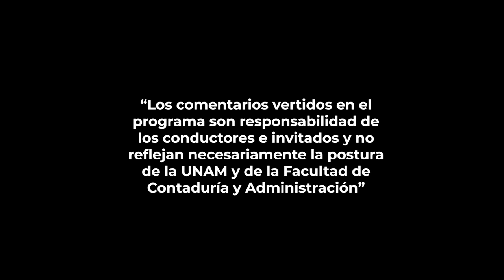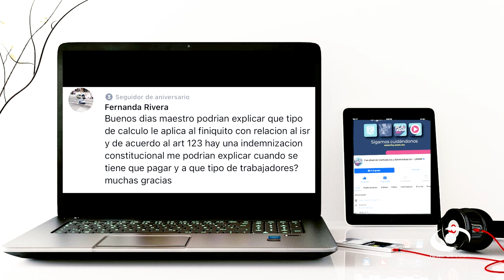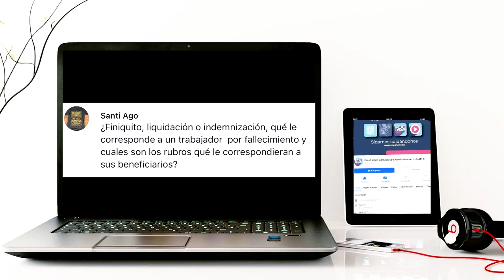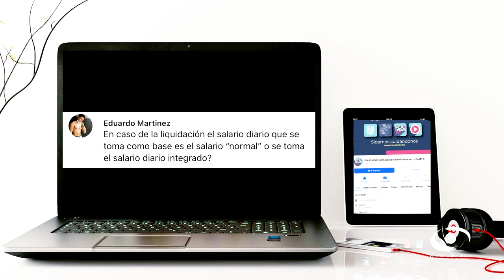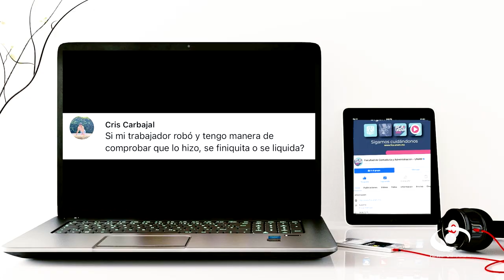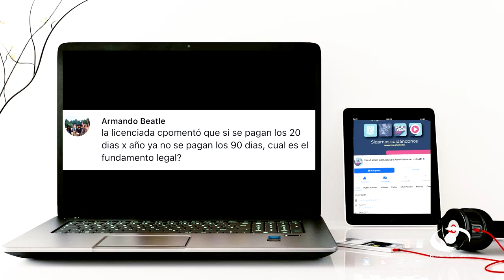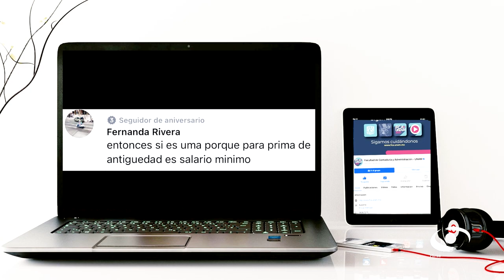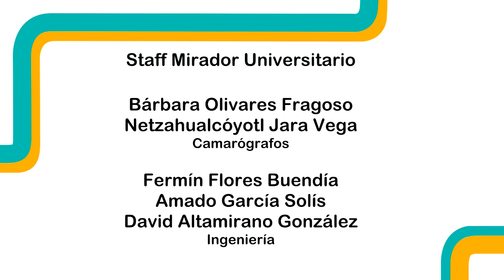Finiquitos de trabajadores | 26 JUN 24 | Consultorio Fiscal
Los expertos de la FCA de la UNAM nos explican los aspectos y diferencia principales entre liquidación y finiquito, así como las circunstancias de aplicación de cada uno de ellos tanto para trabajadores como patrones.

En el caso de los finiquitos para los trabajadores, explican que es el pago que este debe recibir este, cuando la relación laboral termina por acuerdo unilateral o bilateral. Hacen referencia a los rubros más importantes a considerar: los días de trabajo y que no hayan sido pagados antes de finalizar el acuerdo laboral; El porcentaje correspondiente al pago de aguinaldo, los días de vacaciones a que tiene derecho, parte proporcional de la prima vacacional. Así como de la prima de antigüedad, según proceda.

Prestaciones no pagadas como bonos, honorarios, fondo de ahorros, indemnización por despido injustificado y la suma correspondiente a la participación de los trabajadores en las utilidades de la empresa (PTU). Entre otros.

Transmisión: 26 de Junio 2024 por Canal 22.1 | 02 de Septiembre 2024 por TVUNAM

Invitados: L.D. María del Consuelo Dorantes Aparicio, L.C. y E.F. Sergio Abarca Téllez
Coordinación académica: Dr. José Ricardo Méndez Cruz
Idioma: Español
País: México